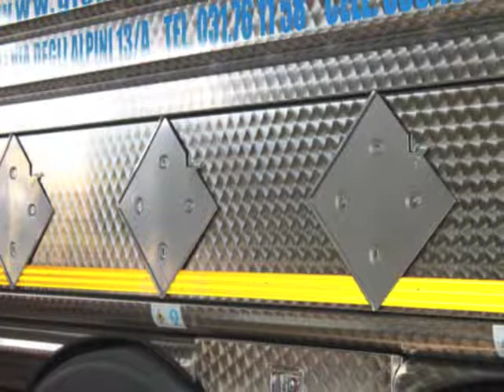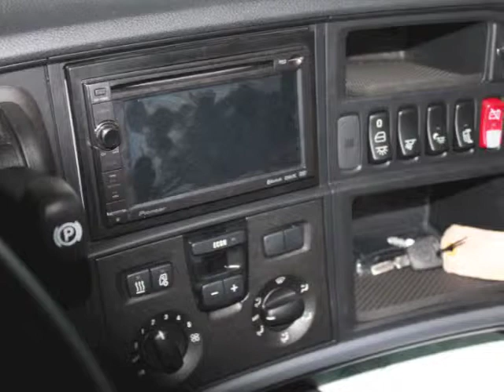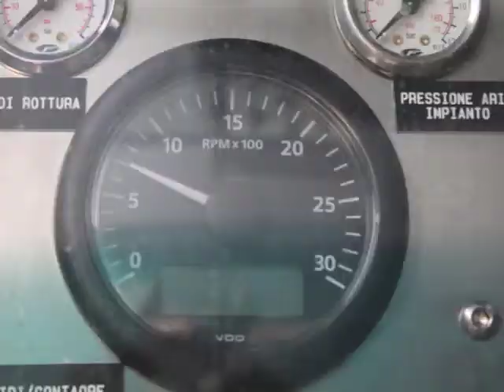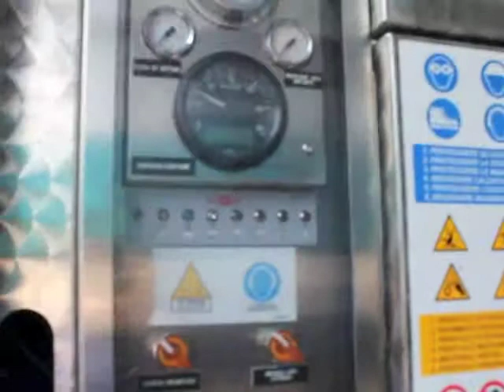ADR vacuum tanker truck